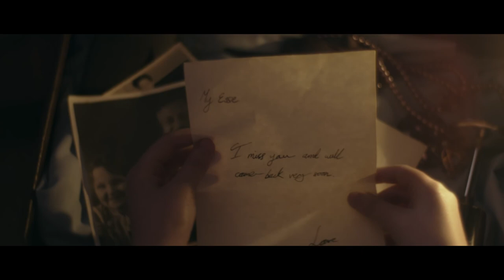Hidden, Teaser 2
Second teaser for Hidden, a short film by graduating BA (Hons) Film and Television Production students for their Major Project 2022, exploring World War II from the perspective of a hidden Jewish girl.